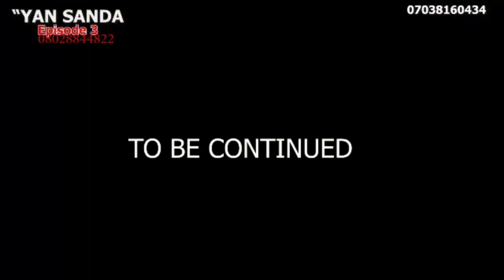MAHAUKATA BIYU SUN HADU